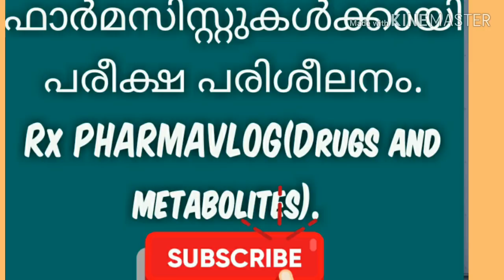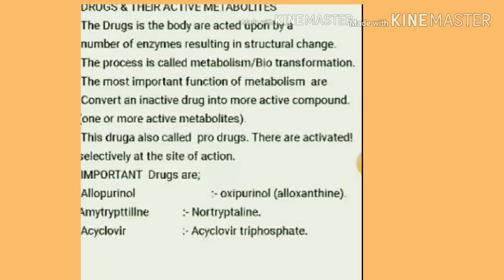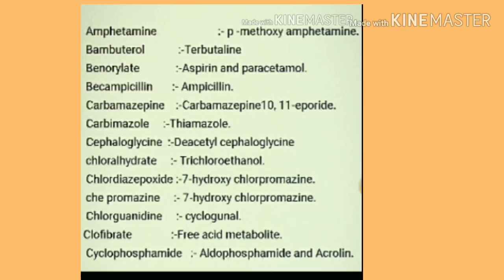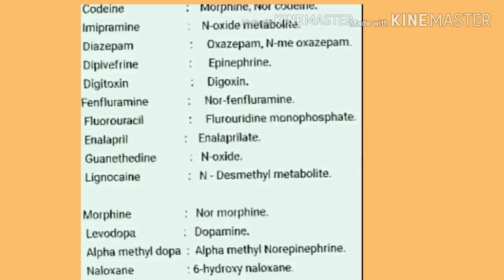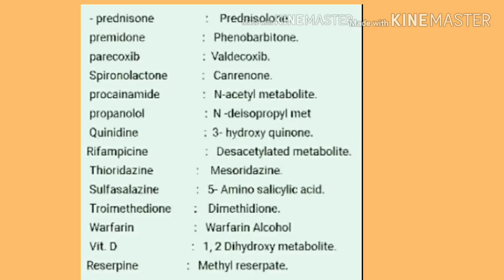Drugs And Metabolites(Rx pharmavlog)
Hi friends,i am dhanya, i started this channel for government pharmacist exam preparations.